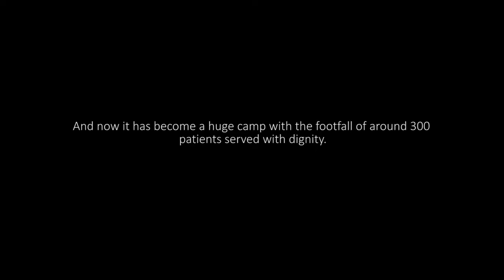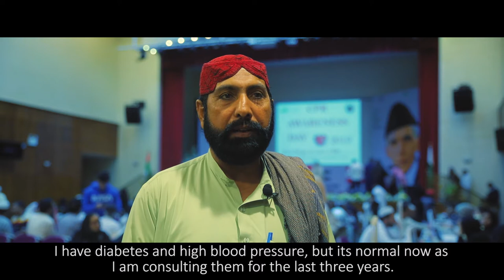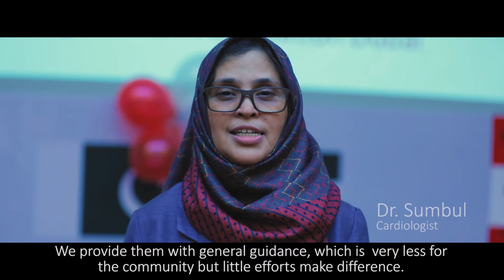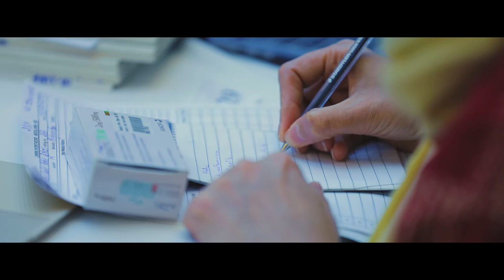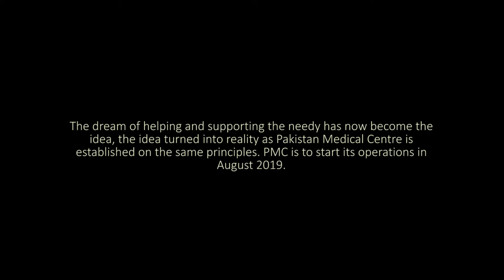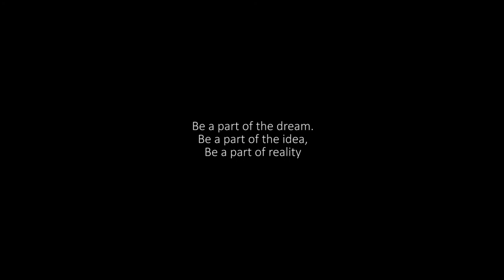Pakistan Medical Council - Documentary by Pi Studio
Giving back to the society is the message that is given out by the medical wing of the Pakistan Association Dubai (PAD) during free medical camp for people of all nationalities and age groups. The Camp is held every month.

As a regular activity Pakistan Association Dubai – Medical Wing, organizes a free medical camp at Association premises.

The aim of such events is to provide free consultation to community members and others in need. This free consultation service is given by Orthopedic specialists, Pediatricians, Endocrinologists, Gynecologists, Internal Medicines Specialists, Eye specialists and others including General physicians.

Pakistan Association Dubai-Medical Wing conducts such events regularly and serves more than 500 regular patients regardless of their cast, creed, religion or nationalities. All our doctors and the team members join this cause on volunteer basis with the aim to serve humanity from PAD’s platform.

For further details on upcoming event you may contact at Pakistan Association Dubai, 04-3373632